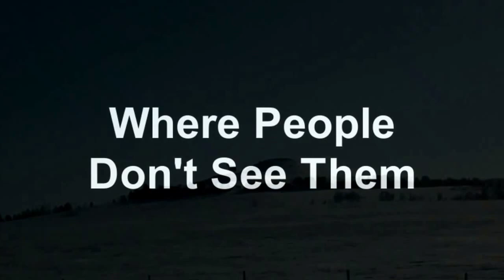Cow Pens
Cow pens where people don't see.